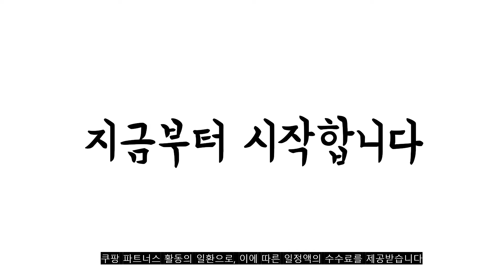광고 2022년 9월 가면라이더 판매 추천순위 TOP10 가성비 평점 후기 비교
❤️❤️❤️광고 2022년 9월 가면라이더 판매 추천순위 TOP10❤️❤️❤️

1위. 애니블록 헬로카봇 퍼즐 히어로, 혼합색상 [79,800원]

2위. 반다이 가면라이더 이그제이드 DX 게이머 드라이버 로봇완구, 1개 [35,320원]

3위. 반다이 가면라이더 이그제이드 DX 버글 드라이버 2 & 가면라이더 크로니클 가샤트, 혼합색상 [36,620원]

4위. 반다이 가면라이더 라우즈업소버 [35,000원]

5위. 로보카폴리 기동본부 트레일러(폴리 다이캐스팅 포함)+다이캐스팅3종(엠버 로이 헬리)+색연필 12색, 단품 [65,900원]

6위. #[핸드크림증정][ROI TOYS] 로보카폴리 변신로봇 친구들 7종 SET   [93,100원]

7위. 가면라이더 변신벨트, D [31,300원]

8위. BANDAI 가면라이더 레전드 변신 벨트 시리즈 포제 드라이버, 상품명참조 [28,630원]

9위. HOLY STONE HS210P 1080P 90도 광각카메라 입문용/교육용 미니드론 KC 인증 실내용 21분비행시간 360도회전 한글설명서/국내AS/배터리 추가/수납백 선물세트, 블루 [79,000원]

10위. BANDAI 가면 라이더 레전드 변신 벨트 시리즈 카부토제쿠타, 상품명참조 [54,060원]